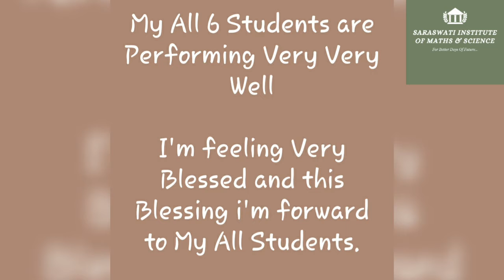Great Achievement of My Std 10th CBSE Student